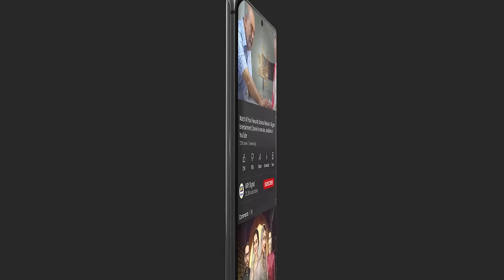Danish Taimoor & Dur-e-Fishan | Couple BEST MOMENT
Cast:
Noman Aijaz
Hammad Shoaib
Shahood Alvi
Laila Wasti
Atiqa Odho
Laiba Khan
Tipu Shareef
Zainab Qayyum
Ayesha Toor
Emad Butt
Shehzeen Rahat.